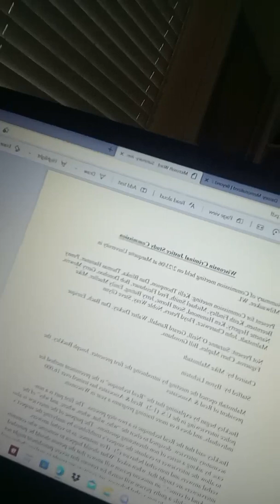November 15, 2005: Rape, Torture, Porn, Bondage MO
November 15, 2005, was a "Big Day" in the life of Steven Avery.

*Steven's charges are amended...
*Wiegert takes a warrant out for the hard drive of Steven Avery makes a Prediction of MO...
*Mark Gundrum is told by the AG's Office Steven is the man responsible and they change The Avery Bill name...(a form of political sabotage to Gundrum).
*Accomplice Brendan Dassey pushed back To February Interview due to Legislation changes